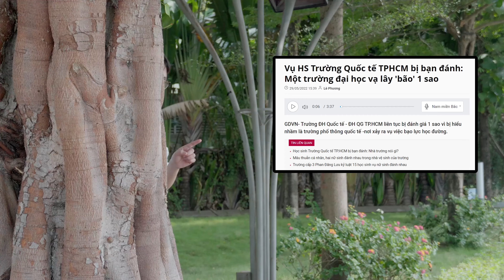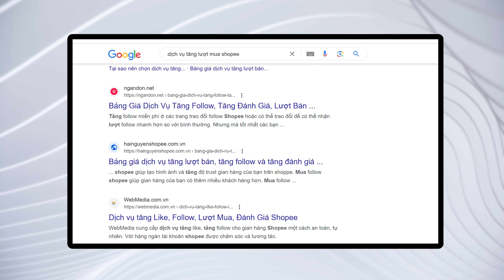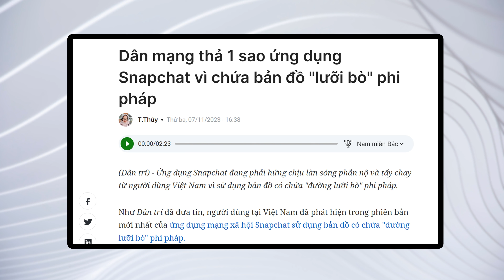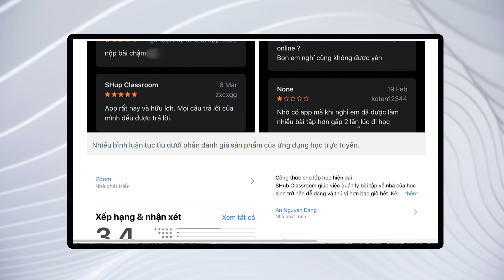Bão 1 sao: Khủng bố thời 4.0? - Tomm Flex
" Chấm sao " - phát minh vĩ đại sinh ra với mục đích bảo vệ người tiêu dùng. Thế nhưng hiện nay, nó lại đang bị biến tướng trở thành công cụ để đạt được mục đích cá nhân. Vậy những cơn bão 1 sao có phải khủng bố thời đại mới?

khủng bố,bão 1 sao,cư dân mạng,cư dân mạng việt nam,rating,1 sao,cộng đồng mạng,cộng đồng mạng việt nam,vatvo,vatvostudio,Tomm flex,Tomm Flex Vật Vờ studio,snap chat 1 sao,zalo,thanh niên việt nam,đời sống,vấn đề xã hội,vấn đề giới trẻ